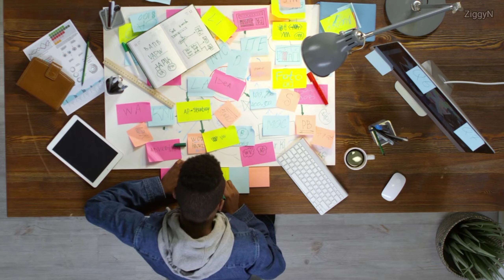6 Zodiac Signs Who Are Most Likely To Get Rich And Attract Wealth | Ziggy Natural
6 Zodiac Signs Who Are Most Likely To Get Rich And Attract Wealth